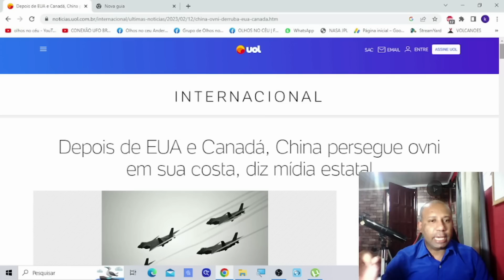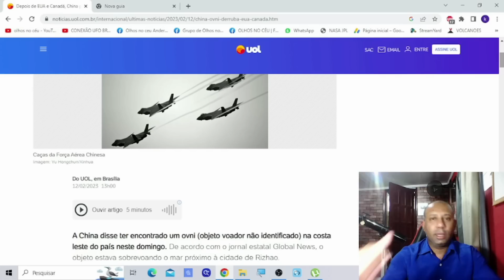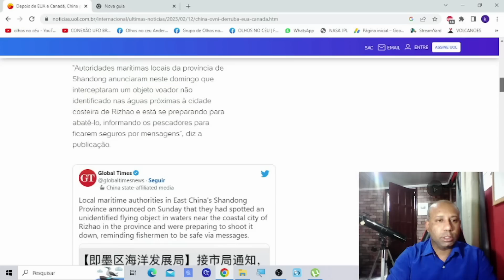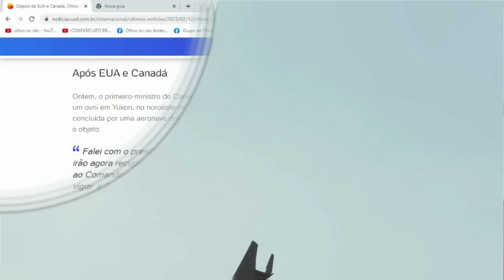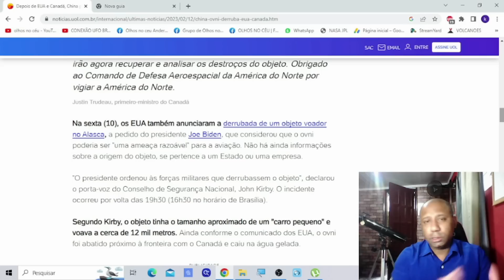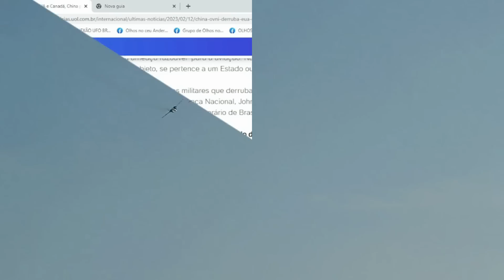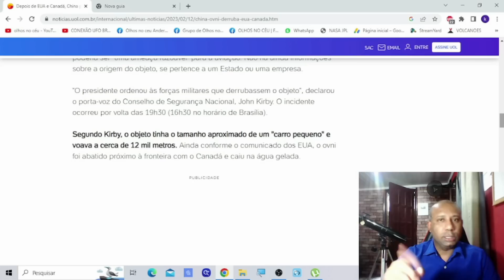URGENTÍSSIMO! CHIN4 PERSEGUE OVNI HOJE! ACONTECERÁ ALGO DE GRAVE?